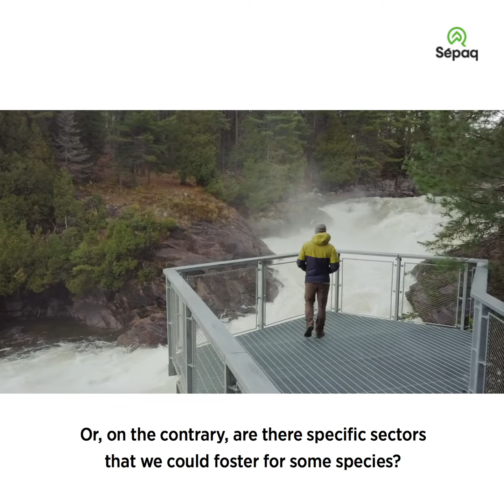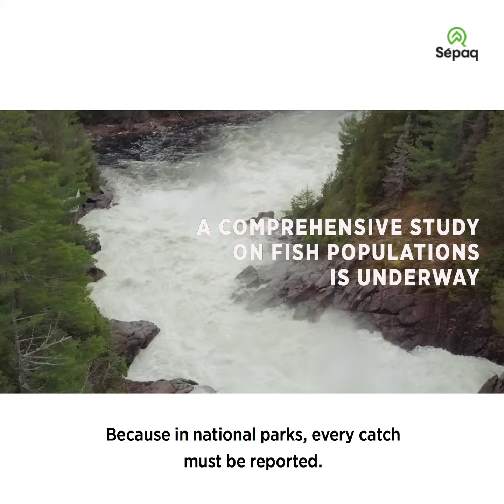The protection of fish at Parc national d'Opémican - Sépaq